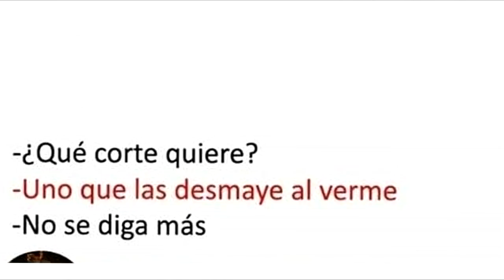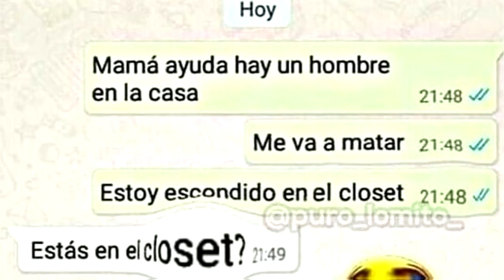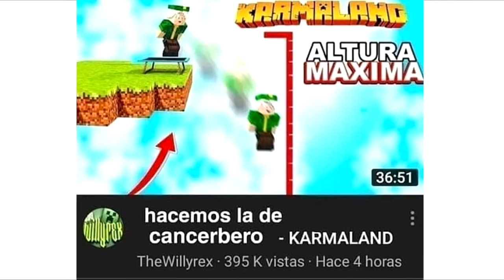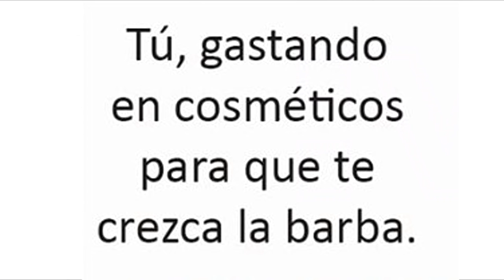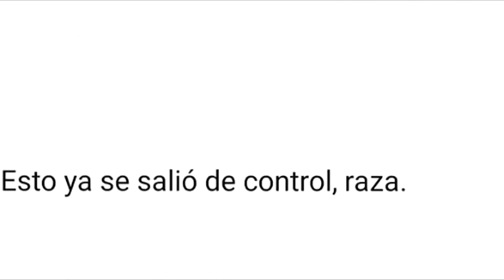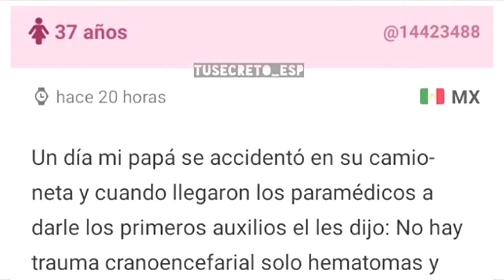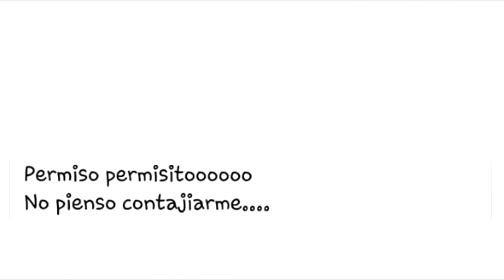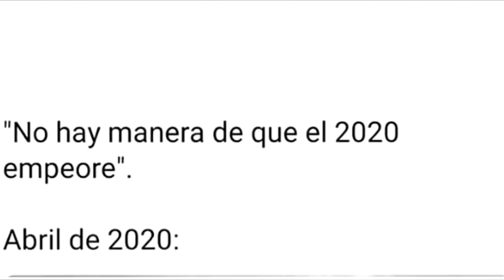YO TE CONOZCO / MOMAZOS RANDOM #25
▓▓▓▒▒▒░░░ ABREME! ░░░▒▒▒▓▓▓